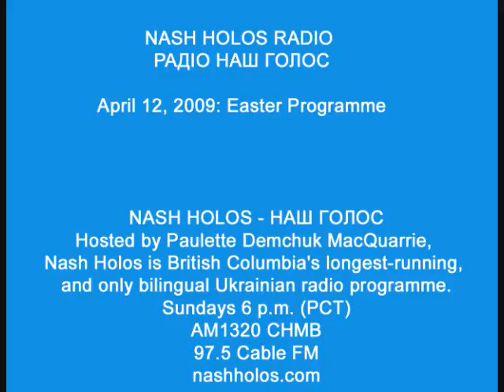Nash Holos Easter Program: April 12, 2009 6/7